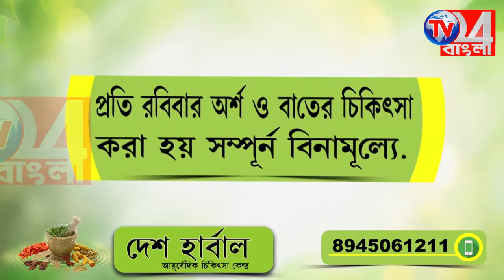হাসপাতালে এসে হারিয়ে যাওয়া সোনার গয়না ও নগদ সহ ব্যাগ ফিরে পেলেন মহিলা